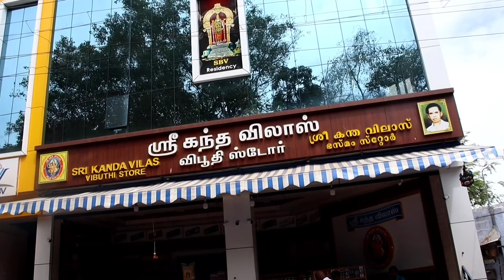ஒரு வழியா பழநி முருகன் கோயிலுக்கு போய்ட்டு வந்தாச்சி | பழநி பயணம் | palali temple travel tamil